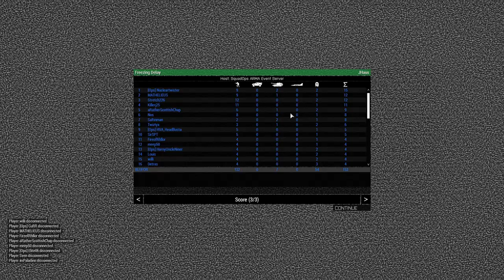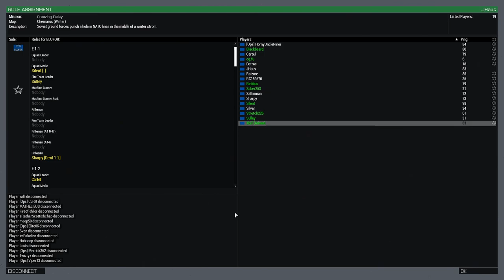SquadOps | ARMA Mission: Freezing Delay [Cold War Era] 02-21-2021 w/ Dorf PoV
00:00 Intro
02:50 Mission Start